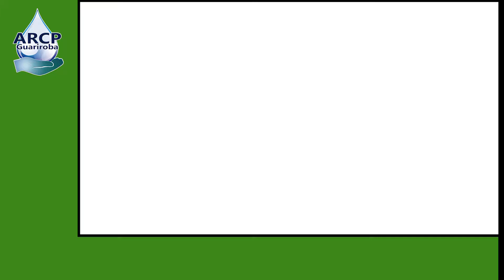Vídeo Institucional da ANA - Água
Vídeo Institucional da ANA